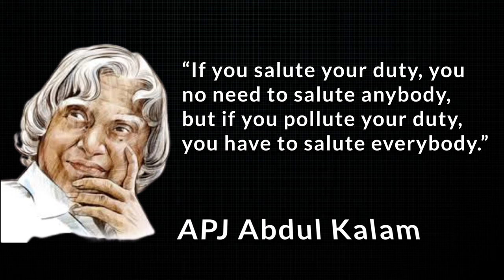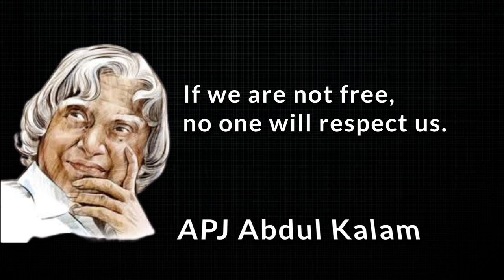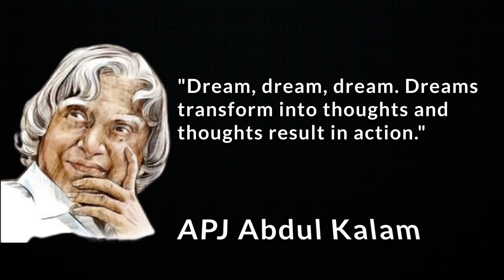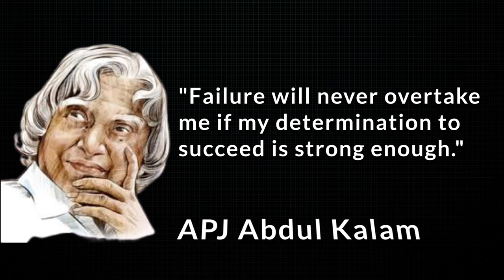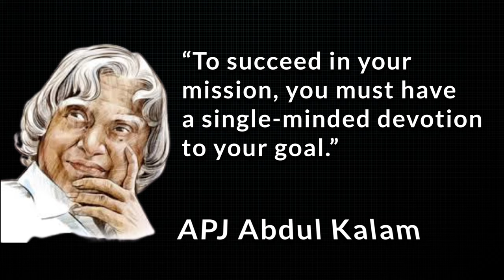Best 20 Quotes of APJ Abdul Kalam Part-2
famous quotes,
motivation example,
motivation psychology
importance of motivation,
motivation theory,
what is motivation in business,
motivation in management,
nature of motivation,